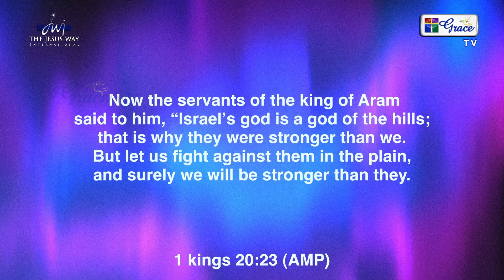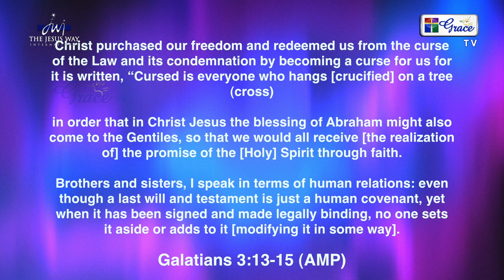God of Everything | Bishop Dr. Mathew Meagher